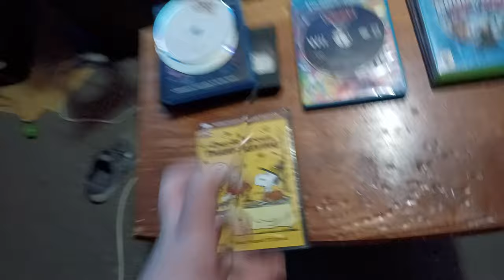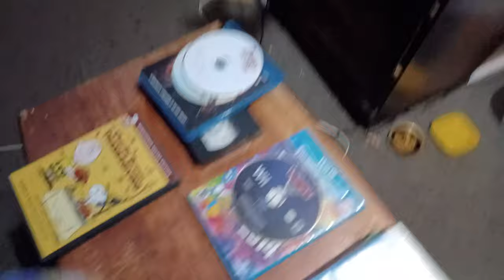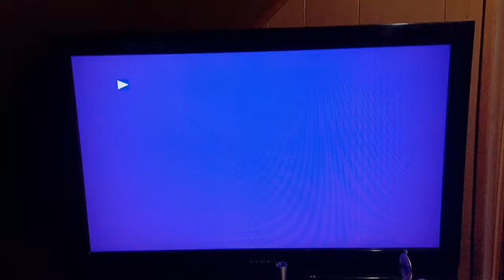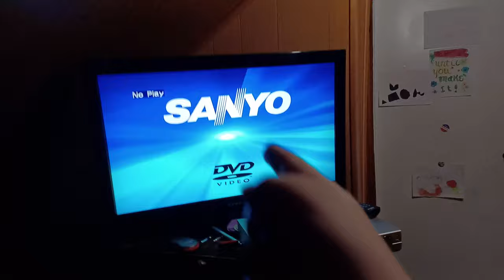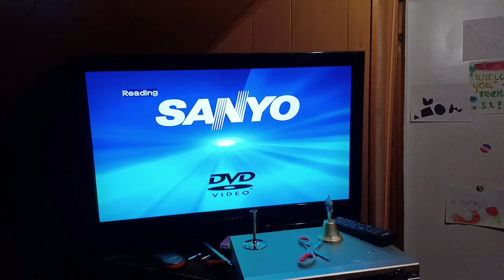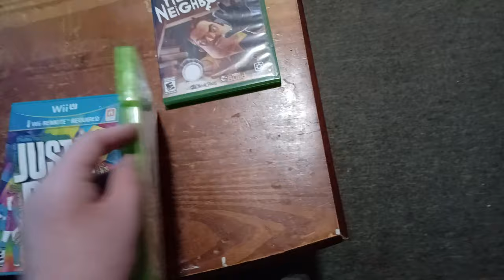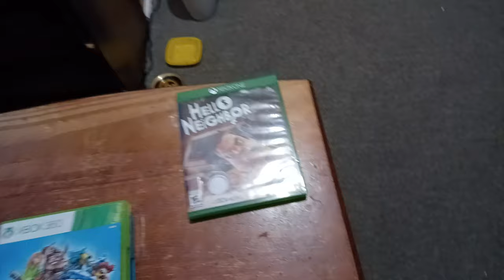What Happens When You Put A Foreign Disc Into A DVD Player (600 Subscriber Special)